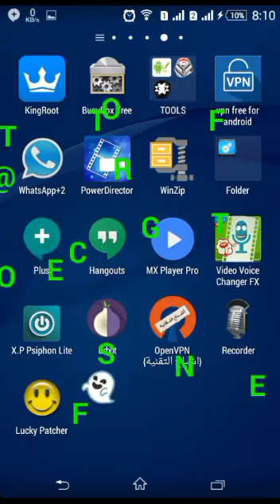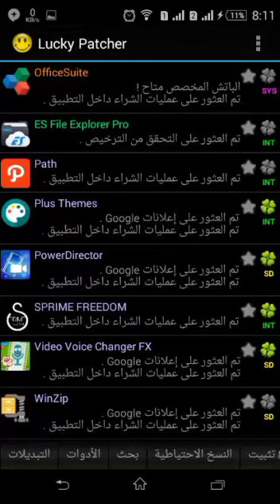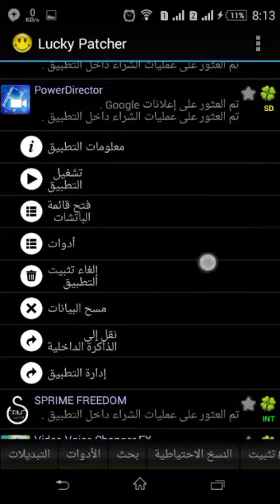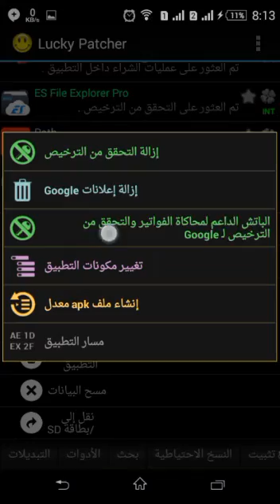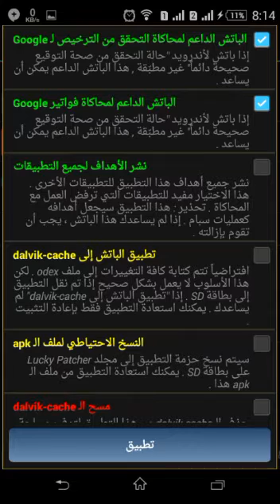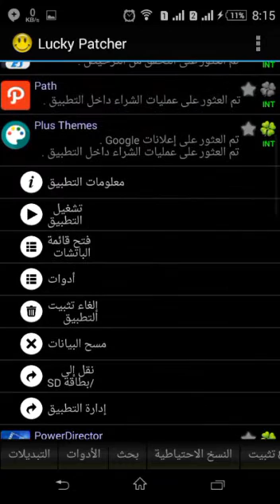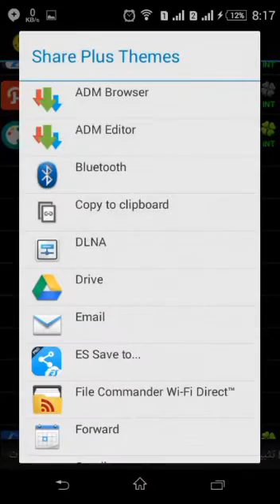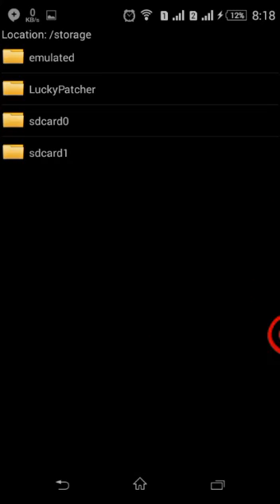شرح كامل عن تطبيق لوكي باتشر Lucky Patcher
كيفيه تطبيق باتش عمليه الشراء الوهميه
باتش منع الاعلانات
مع شرح بسيط عن 3 ميزات اخرى

اشباح التقنية

لوكي باتشر
تهكير العاب لوكي باتشر
تهكير العاب
تهكير برامج
تهكير تطبيقات
هكر العاب